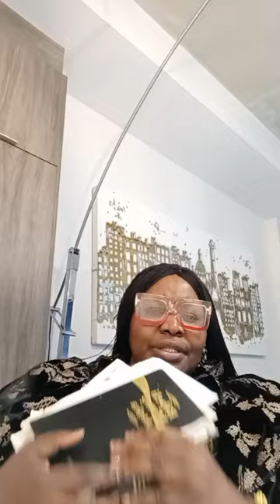Stages to come back to life AUTO BOLA LIVE AUTO SUCCESS OLA LIVE